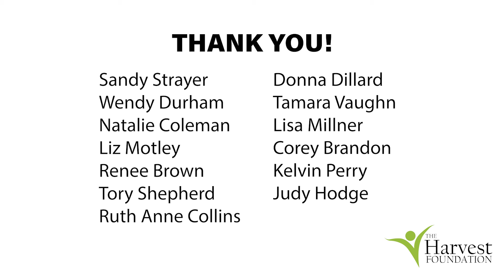Strategic Planning Workgroup Sessions: Education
Members of the Education Workgroup spoke about their experiences throughout their six weeks of meeting at The Harvest Foundation. They are part of a small group of community members that helped shape part of the foundation's strategic plan. We are now calling on you, residents of Martinsville-Henry County, to give us your thoughts and ideas.